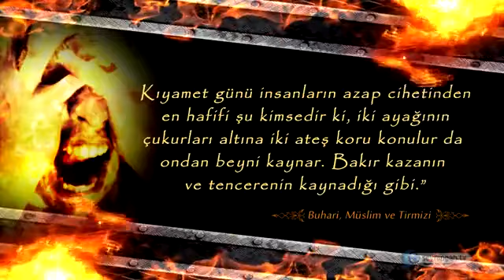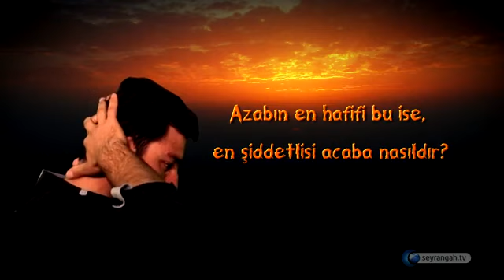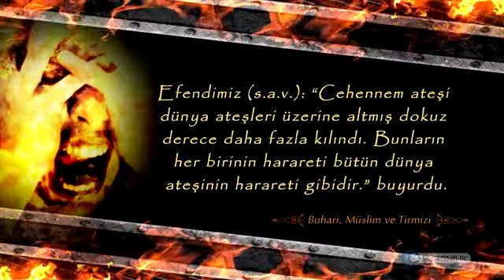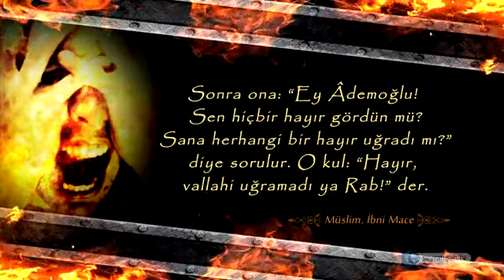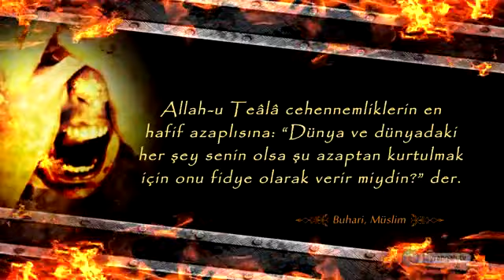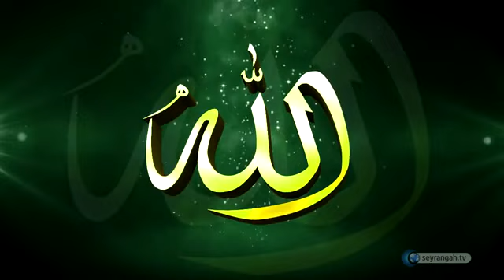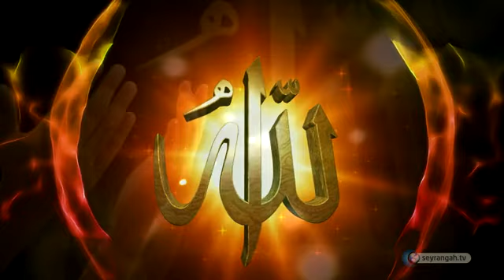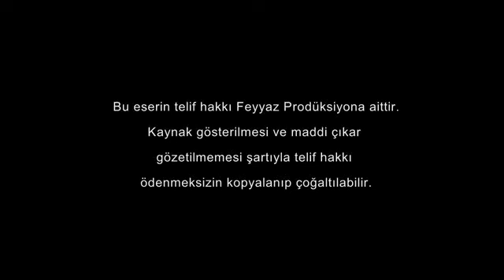Cehennem hadisi sherif